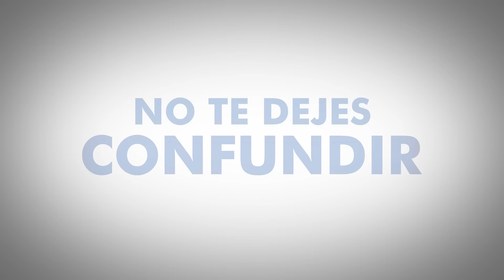NO TE DEJES CONFUNDIR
El régimen quiso llenar el tarjetón de muchas tarjetas con el nombre "UNIDAD" pero una sola es la del CAMBIO que TODA VenezuelaQuiere y está abajo a la esquina izquierda